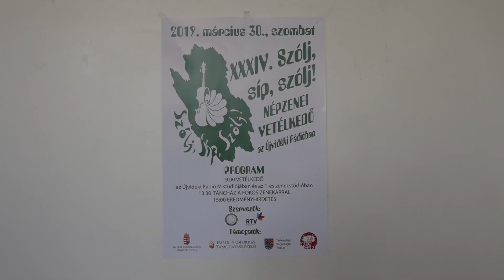Közel-kép - XXXIV. Szólj, síp, szólj! - népzenei vetélkedő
Közel 130 versenyszám és mintegy 650 résztvevő! Idén is minőségi produkciók és felejthetetlen élmények gazdagították a Szólj, síp, szólj! népzenei vetélkedőt! A 34-dik alkalommal megrendezett versenyről készült összeállításunkat láthaják a Közelképben!